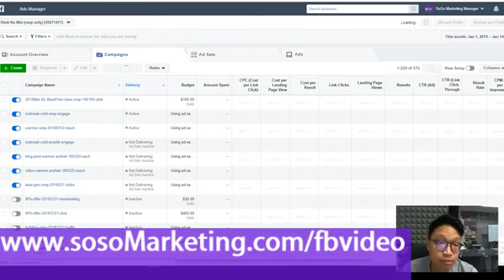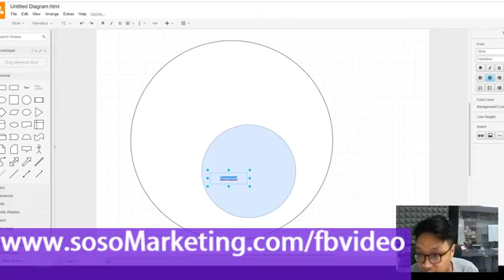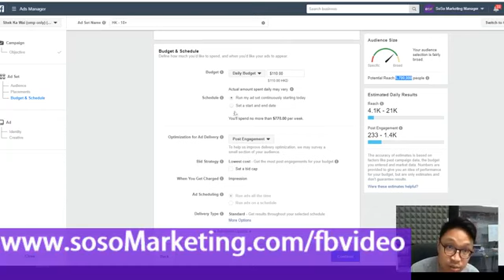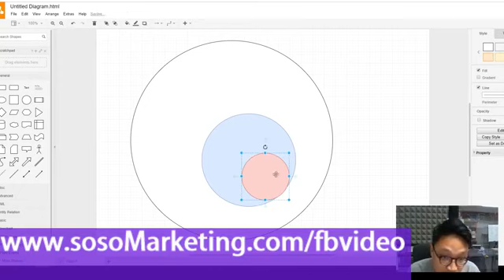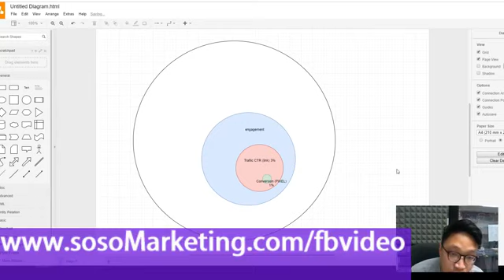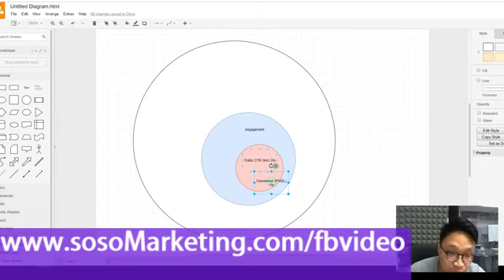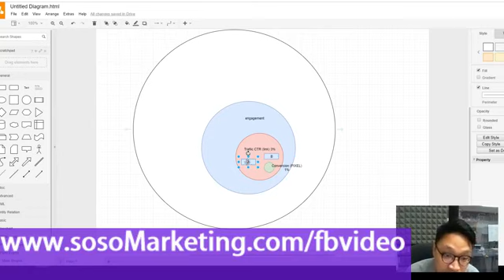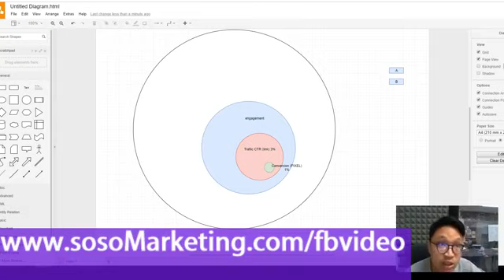Part 2 「廣告管理員」中最重要 卻最被忽略 的設定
獲得教學：sosoMarketing.com/fbVideo